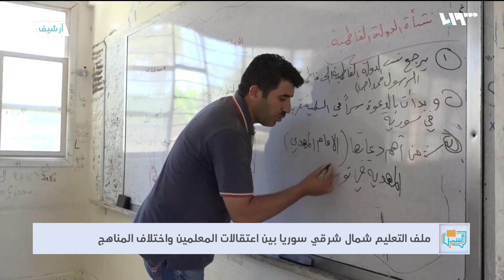التعليم أزمة بلا حلول شمال شرقي سوريا! | لم الشمل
في مساحة جغرافية واحدة تدرّس مناهجاً ثلاث بعد رفض الأهالي للمناهج الكردية واعتماد بعضهم مناهج النظام إضافة إلى منهاج تابع لليونسف، ما يجعل مستقبل الطلاب في هذه المنطقة محط جدل وقلق للأهالي

هوتبيرد HD
V 12520